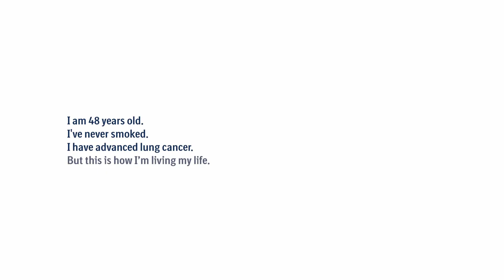Life with lung cancer: A patient’s story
"I am 48 years old. I've never smoked. I have advanced lung cancer. This is how I live my life.”